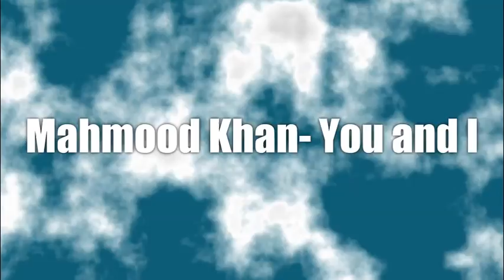sick tomber preferire internet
One world. All languages are beautiful..Combination of languages is the greatest joy of our lives. World music stage.